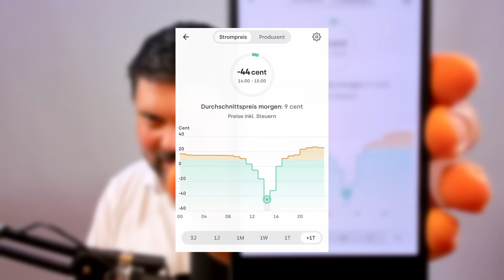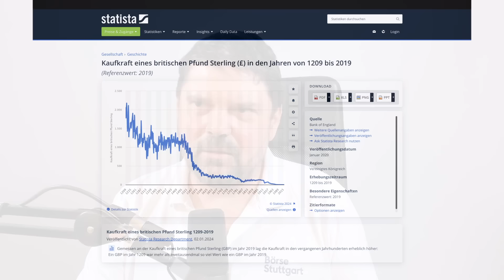Bitcoin: Gold, Geld oder Gülle? Mit Roman Reher aka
► Darum geht's im Video:
In diesem Video tauschen Roman (bekannt als Blocktrainer) und Richy Gedanken zu einer Vielzahl von Themen rund um Bitcoin und Kryptowährungen aus. Sie beleuchten die Bedeutung von Spot-ETFs für den Bitcoin-Markt, den Einfluss von Ereignissen wie dem Bitcoin-Halving auf den Preis sowie die Rolle von Bitcoin in der US-amerikanischen Wirtschaft und die potenziellen Auswirkungen von Regulierungsmaßnahmen auf die Innovation. Außerdem widmen sie sich dem Thema Bitcoin-Mining, der Energieeffizienz und dem Potenzial zur Nutzung überschüssiger Energie. Sie vergleichen die Eigenschaften von Bitcoin und Gold, diskutieren dessen Funktion als Wertspeicher im digitalen Zeitalter und erörtern die Möglichkeit, Bitcoin als Zahlungsmittel zu verwenden, insbesondere im Kontext von Ländern wie El Salvador. Zum Abschluss werfen sie einen Blick auf die Zukunft von Bitcoin im Vergleich zu Fiat-Geld und erörtern Potenziale für Innovation und wirtschaftliches Wachstum.

► Timestamps:
00:00 ► Begrüßung
08:18 ► Krypto Einschränkungsvorschläge CDU/CSU
14:33 ► Gülle
30:39 ► Gold
36:35 ► Geld
48:33 ► Proof of Hair
50:23 ► Verabschiedung